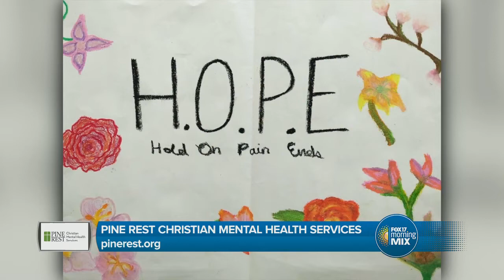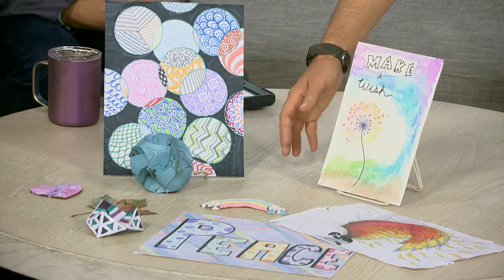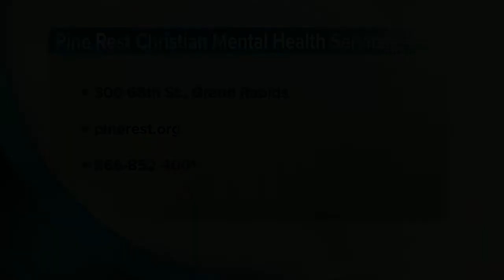Pine Rest uses art therapy to help patients through treatment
A picture is worth a thousand words, and sometimes when folks are struggling with mental health a picture is the only way they can express themselves. At Pine Rest Christian Mental Health Services, they offer art therapy to their patients to help them express what they're going through, resulting in more effective treatment for their condition.